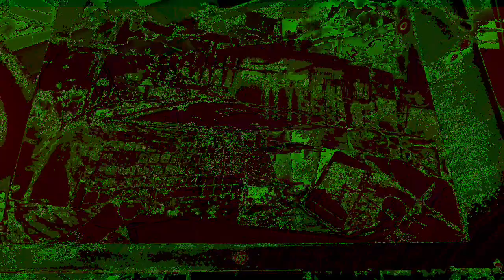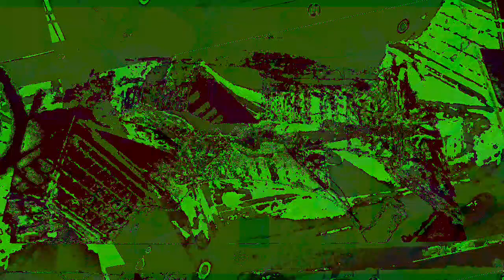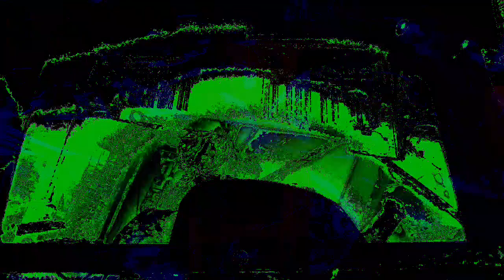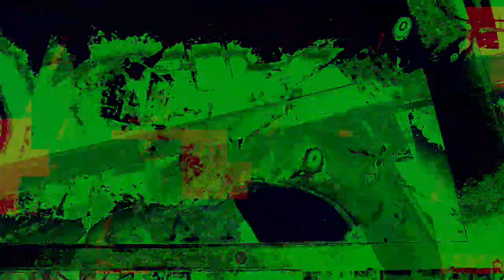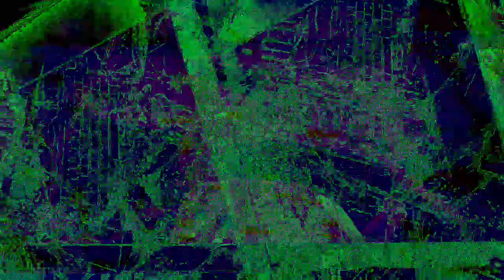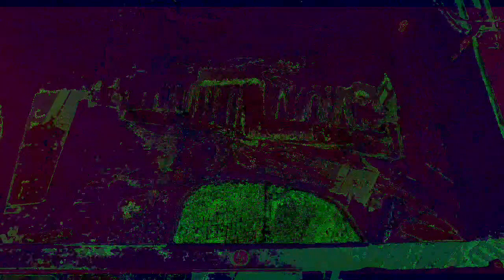Movie 22 12 01 16h28m13s The 12:58 minute long videos uploaded. *Photosensitivity Warning*